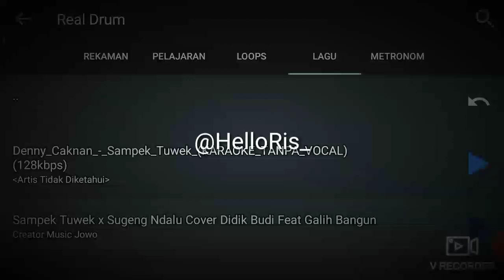Real drum - COVER GALIH BANGUN SAMPEK TUEK